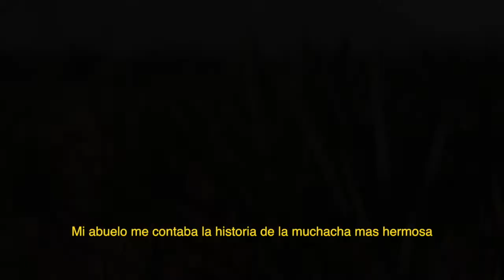La venia mp4 1